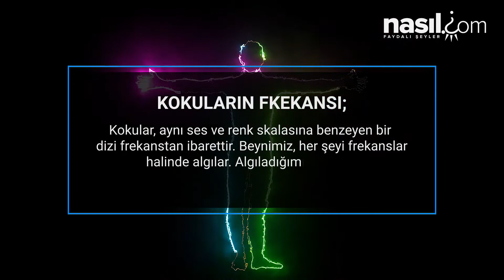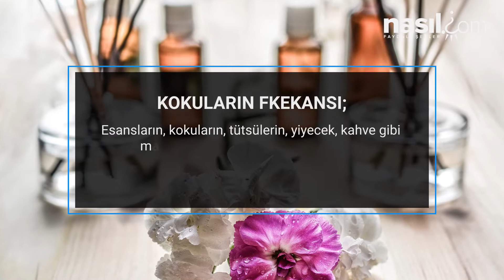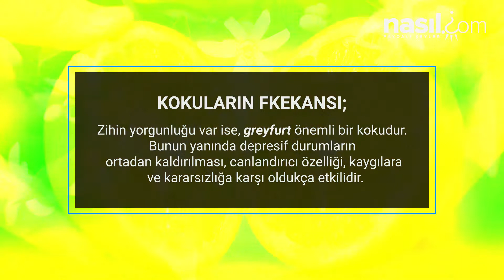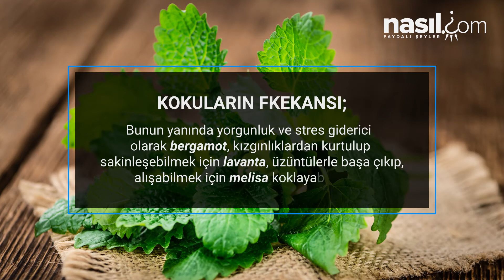SİZİN FAVORİ KOKUNUZ HANGİSİ? İşte Frekansımızı Yükseltecek Kokular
Kokunun bizler üzerindeki etkileri artık bilinmektedir. Güzel kokular, kişilerin karmaşık zihinsel durumları üzerine olumlu etki uyandırmaktadır. Koku hafızamız oldukça güçlüdür ve yıllar sonra duyduğumuz bir koku, bizleri geçmişteki bir olaya ya da kişiye götürebilir.